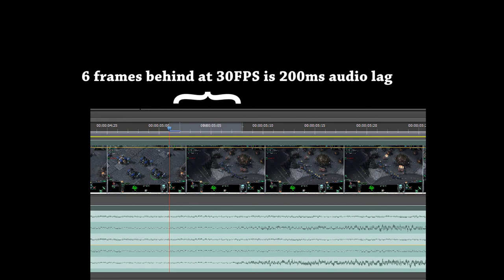StarCraft 2 audio lag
This lag makes many short events, like attacks and click confirmation, feel loose. I measured the delay to 200ms, which is quite a lot and explains the loose feel of the game. I used fraps and checked the frames in Premiere.

Maybe it is due to the multithreading programming of the game engine, or is it just my systems?